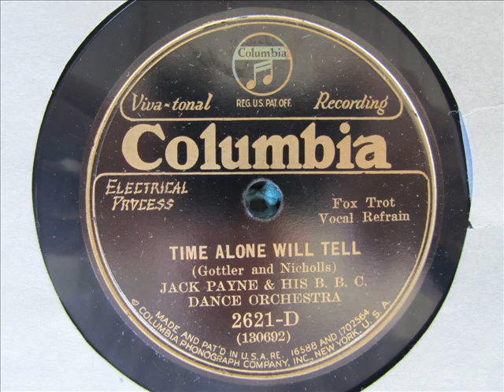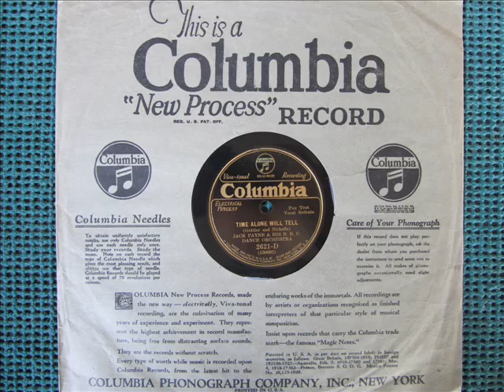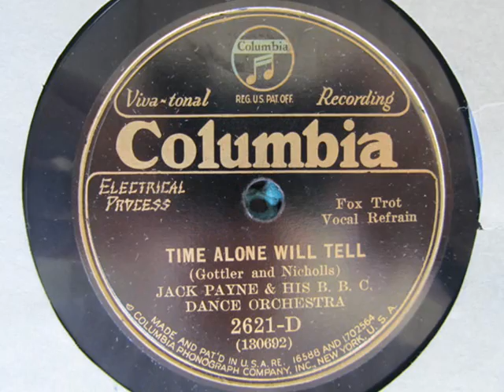"Time Alone Will Tell" Jack Payne and His B.B.C. Dance Orchestra 1931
Recorded in London on September 10, 1931. Vocal by Jack Payne.